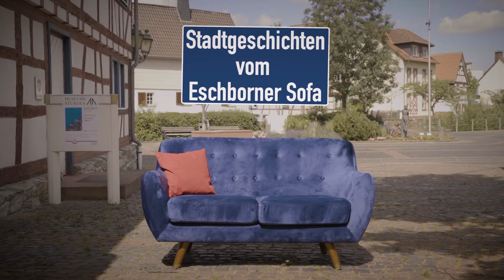„Erzähl doch mal! - Stadtgeschichten vom Eschborner Sofa“ - Familie Greiner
Eschborner*innen berichten auf dem „Eschborner Sofa“ über ihr Leben und was ihrer Meinung nach Eschborn ausmacht.
Familie Greiner hat an ihrem Lieblingsort im Feld Platz genommen und berichtet wie Kinder die Stadt mitgestalten können und erleben.

Die Filmaufnahmen der Frankfurter Regisseurin und Filmemacherin Pola Sell fanden Ende Juni 2020 statt. Ganz unterschiedliche Menschen aus Eschborn haben auf dem „Eschborner Sofa“ Platz genommen und über sich selbst, ihr Leben in Eschborn und ihre Perspektive auf die Stadt erzählt.

Für die Interviewaufnahmen wurde an den Lieblingsorten der Menschen ein blaues Sofa aufgestellt. So befand sich das „Eschborner Sofa“ stets mitten im öffentlichen Raum: Mal auf dem Eschenplatz, mal im Skulpturenpark Niederhöchstadt oder sogar auf einer Pferdekoppel. Auf ihm erzählen Alteingesessene, Zugezogene, eine Kutschfahrerin, ein Stadtplaner, zwei Corona-Abiturienten, ein Pizzariabesitzer und zwei Tankstellenbetreiber von sich und was ihrer Meinung nach Eschborn ausmacht.

Das Filmprojekt wurde im Rahmen der Vorbereitungen zur 1250-Jahrfeier vom Kulturreferat entwickelt und zeigt, wie vielfältig Eschborn ist und die Menschen, die hier wohnen sind.